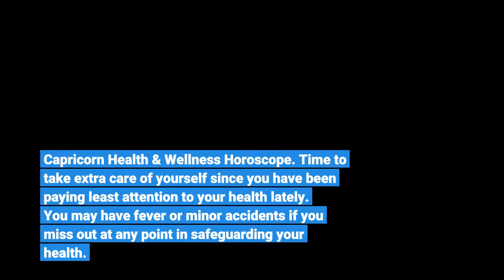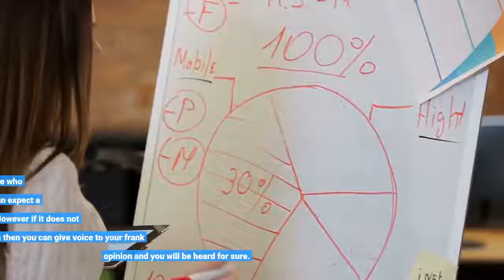CAPRICORN TAROT ♑ | November 10 - Horoscope For Today : ⚠️ WARNING ⚠️ WATCH THIS VIDEO NOW - 2021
CAPRICORN TAROT.

Be the first one to take the initiatives and you will be the first one to receive the credits. Just be a little careful of not over exerting yourself or pressing hard on certain issues of least relevance. Do not hurt others by blurting out something which they donﾒt like! They may irritate you unintentionally and without realizing even that they are actually doing it.
Capricorn Health & Wellness Horoscope.
Time to take extra care of yourself since you have been paying least attention to your health lately. You may have fever or minor accidents if you miss out at any point in safeguarding your health. Reveal whatﾒs there in your heart to someone you can confide in! This will relieve you pretty well. Change your lifestyle and mindset too if required.
The time is right to pay special attention to your family. Activities of children can occupy you throughout the day. You may attend a recital or a game where your child is taking part. You may also visit your parents or plan a trip to them if they live far away. Your nearest relatives will appreciate any small but thoughtful gesture that you care to make.
Capricorn Career & Money Horoscope.
Those who are involved in service sectors can expect a hike in their income. However if it does not happen then you can give voice to your frank opinion and you will be heard for sure. The workload may mount up in the mid of the day which will hopefully subside by the end of the day. You can enroll yourself in an insurance policy for a more secure future.ﾠﾠ